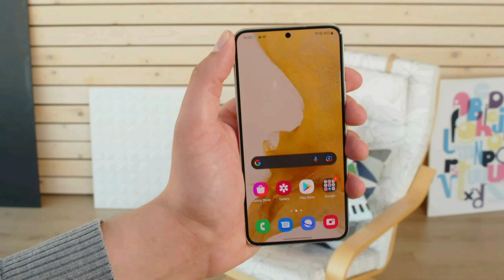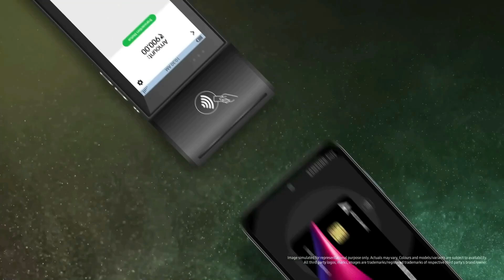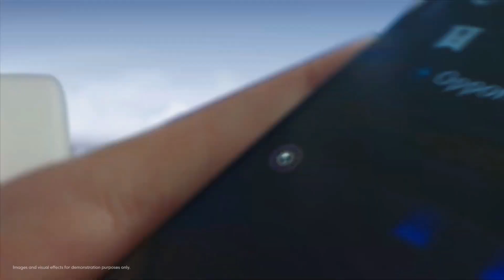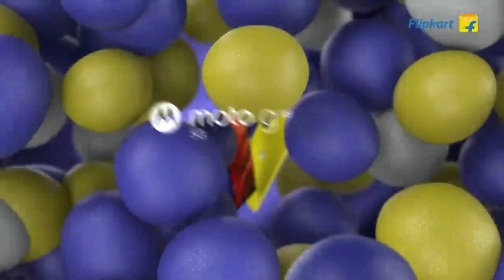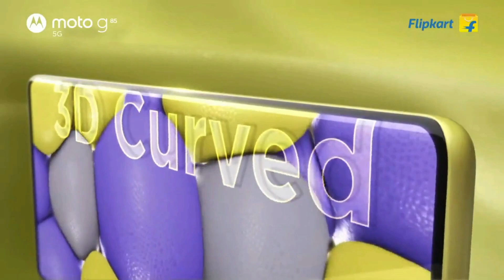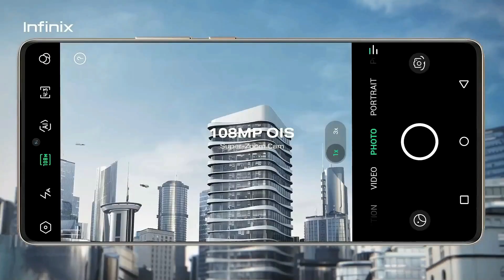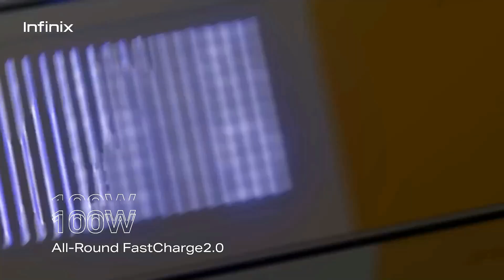120HZ CURVED | Best 5G Phone Under 15000 | 5G Smartphones Under 15000 in india 2024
120HZ CURVED | Best 5G Phone Under 15000 | 5G Smartphones Under 15000 in india 2024

Curved display phone Under 15k
120hz s,amoled display phone Under 15000
Best Under 15000
5g phone Under 15000 in india 2024
5g Smartphones Under 15000